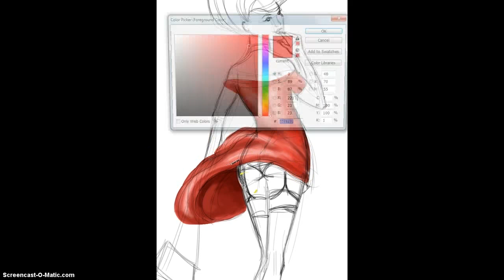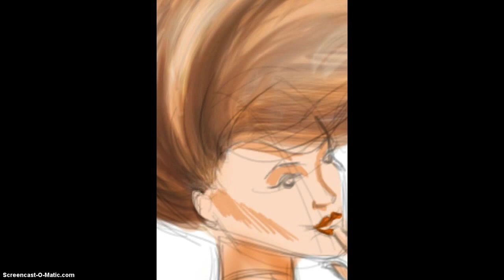Speed painting. Pin up sexy woman.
Новая работа. Девушка в стиле pin up. Рисовал часов 10.
Adobe Photoshop CS6. Wacom.

Song:
Beyonce -- (Yonce) Partition